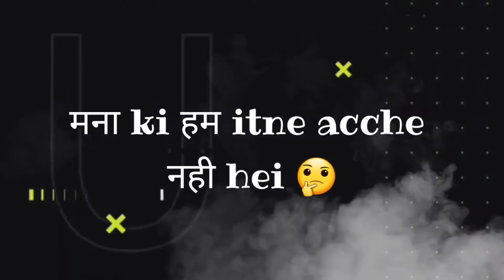Chup-sad status|whatsapp black screen status || mood off |love status ❤️🙂